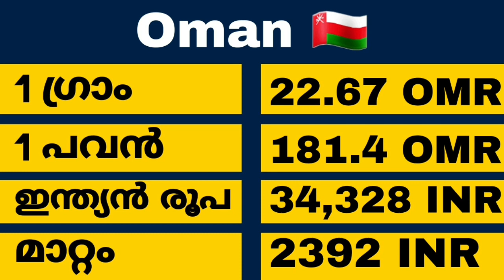Today goldrate | ഗൾഫിലെ സ്വർണവില | kerala Gold rate |gold price today kerala | 08/06/2021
sorna vila
kerala
gold rate
swarna vila
gold kerala
swarna vila
swarna vila
gold vila
sornam vila
swarna villa
kerala gold price today in 9161 gram today gold price kerala 24 carat
24 carat today gold price kerala
gold rate
gold kerala
kerala
goldprice
gold kerala rate
gold rate